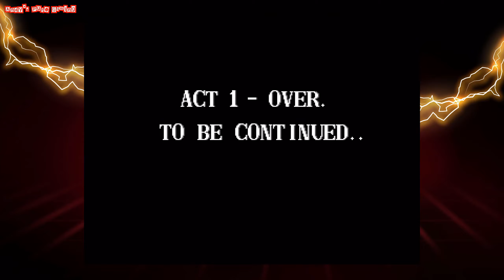Technos Arcade Collection 1 | Evercade | All Games Played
Technos Arcade Collection 1 (2022)
Evercade 🕹

✨Welcome to a sample of every game from the Technos Arcade Collection 1 Cartridge

0:00  Battle Lane Vol.5
1:50 Block Out
4:08 Double Dragon 2 The Revenge
9:09 Double Dragon 3 The Rosetta Stone
14:18 Mania Challenge
16:27 Minky Monkey
19:05 Mysterious Stones
21:27 The Combatribes
24:04 Subscribe

🌟My recommended game in this collection =  Combatribes
👎My least favourite game in this collection =  Minky Monkey